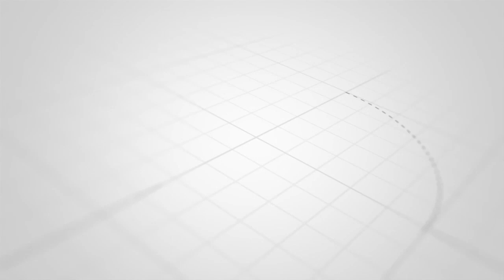URAD WA RAMADHAN MADRSAT NOUR HAYAAT SAADAT ADDARAYN